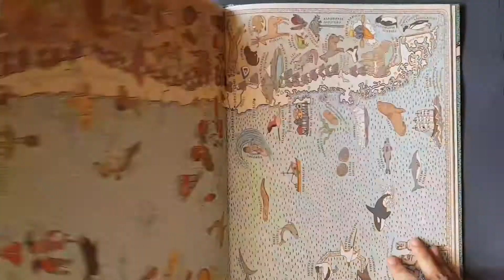W 60 sekund dookoła świata – Chile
Z okazji otwarcia naszej nowej wystawy czasowej "Klimaks", w lipcu zapraszamy Was w podróż dookoła Ameryki Południowej. Tym razem zabieramy Was do Chile, słynącego z tradycyjnych strojów – chamanto - tkanych ręcznie na specjalnym krośnie. Stwórzcie własne mini krosna i utkajcie na nich bransoletki lub zakładki do książki. Mini tkackie dzieło może posłużyć również za dywan do domku dla lalek!

Do wykonania zadania przyda się kartonik, mulina z igłą, linijka, ołówek, nożyczki, taśma klejąca. Aby zrobić krosno, na kartonie rysujemy paski w jednakowych odstępach. Następnie nacinamy narysowane paski po obu brzegach. Przekładamy mulinę lub inny sznurek wzdłuż nacięć. Zaczynamy tkanie! Za pomocą igły przekładamy mulinę na przemian – tak jak pokazane jest to na filmie. Warto uzbroić się w cierpliwość. Do produkcji tradycyjnego chilijskiego stroju - chamanto - używa się wełny oraz jedwabiu, czyli materiału z kokonu jedwabnika (takiego owada).  Możemy dodać inne kolory muliny i tkać w ten sam sposób. Zawiązujemy ze sobą odstające nitki i delikatnie odcinamy. Następnie odcinamy nasze dzieło od krosna za pomocą nożyczek. Z gotowej pracy można zrobić zakładkę do książki, a jeżeli będzie wystarczająco długa - bransoletkę.

Jeżeli chcecie dowiedzieć się więcej o kulturach krajów Ameryki Południowej, koniecznie dołączcie do warsztatów dla rodzin „Ameryka spod równika”

Materiały i produkty:

•             prostokątny arkusz kartonu w wybranej wielkości,
•             ołówek,
•             nożyczki,
•             taśma klejąca,
•             linijka,
•             mulina w wybranych kolorach,
•             igła

Poniżej słowna instrukcja wykonania krosna oraz tkanej bransoletki:

Wykonanie krosna:

1. Wzdłuż dłuższej krawędzi kartonika narysuj ołówkiem linie w jednakowych odstępach (np. co pół centymetra).
2. Natnij wszystkie linie na końcach po obu krótszych stronach kartonika. Postaraj się, aby nacięcia były równej długości.
3. Weź kawałek muliny i przewlecz ją przez nacięcia tak, aby tworzyła równoległy wzór wzdłuż narysowanych linii.
4. Przewróć kartonik na drugą stronę. Będzie tam kawałek odstającej muliny – podklej go taśmą klejącą. Dzięki temu mulina będzie bardziej napięta, co ułatwi tkanie.

Wykonanie bransoletki:
1. Zacznij tkać za pomocą igły i nawleczonej na nią muliny. Przekładaj igłę na zmianę (góra-dół) przez wcześniej naciągniętą na krośnie mulinę. Naciągnięta na krosno mulina układa się prostopadle do igły i muliny, którą tkamy.
2. Czynność tkania należy powtórzyć wielokrotnie - aż do uzyskania pożądanej długości.
3. Po zakończeniu tkania, odetnij nożyczkami dzieło z krosna. Jeżeli chcesz - podwiąż odstające niteczki i je odetnij.

Muzyka: : Agnese Valmaggia- A New Beginning